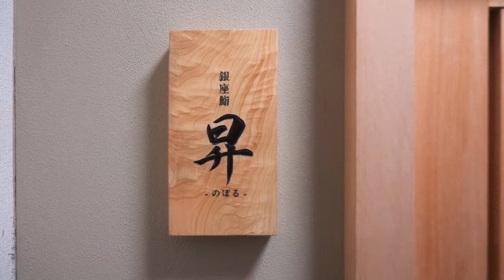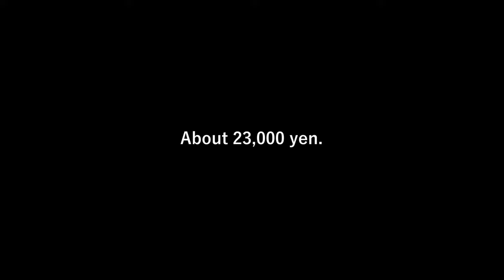OMAKASE AT SUSHI NOBORU -Ginza,Tokyo - October 2022 - Japanese Food [English Subtitles]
Sushi Noboru